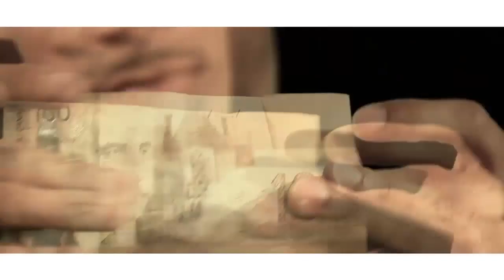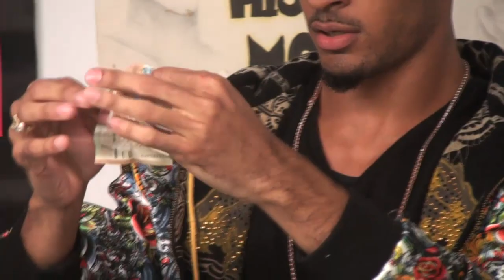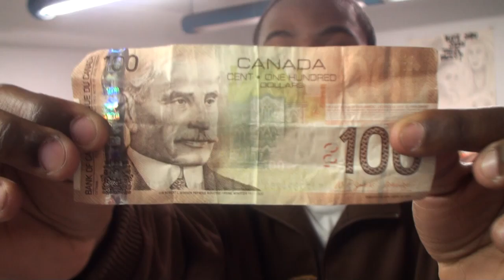30 second MILLIONAIRE!!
How to flip $5 into $100 in 30secs..!! CRAZYNESS!!!